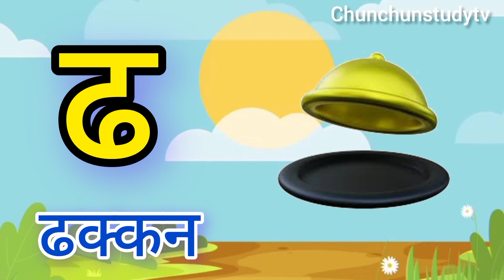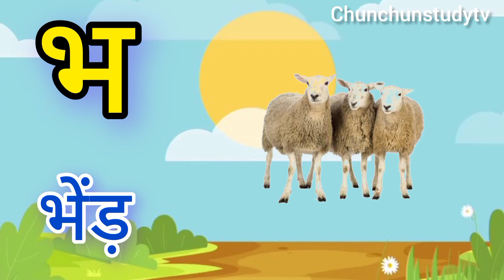अ से अनार,आ से आम,हिंदी वर्णमाला, अआइईउऊ क से कबूतर, ख से खरगोश,a se anar,aa se aam, हिंदीव्यंजन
अ से अनार,आ से आम,हिंदी वर्णमाला, अआइईउऊ क से कबूतर, ख से खरगोश,a se anar,aa se aam, हिंदीव्यंजन,kasekabutar,hindi vowels.
Hindi varnmala
nursery rhymes
बालगीत
Chun Chun Study Tv
Hindi varnmala geet
Hindi varnmala